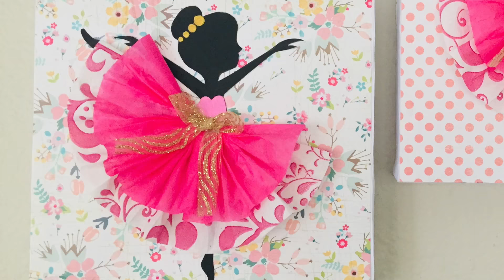Best Out of waste | cardboard crafts | Birdhouse Decor using cardboard